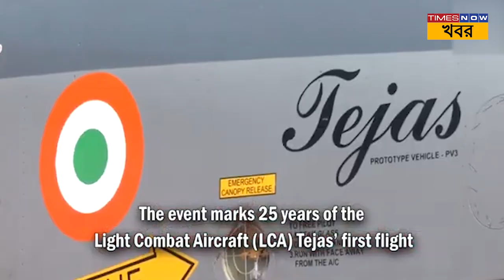‘Aeronautics 2047’ Seminar Begins in Bengaluru| যা দেখে ভবিষ্যতের ভারত চমকে যাবে!| Aerospace| News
‘Aeronautics 2047’ Seminar Begins in Bengaluru| যা দেখে ভবিষ্যতের ভারত চমকে যাবে!| Aerospace| News| ‘Aeronautics 2047’ Seminar Begins in Bengaluru, Focus on Future Aerospace Technologies|

The Aeronautical Development Agency (ADA) hosts a two-day national seminar, Tejas-25, to commemorate 25 years of the Tejas program and chart the future of Indian aviation toward 2047.
Indian Air Force Chief Air Chief Marshal Amar Preet Singh said, “It is an exceptional milestone that we achieved in 2001, and that has changed the history of our defence aviation and defence designing. We are looking forward very eagerly to the further programs, Mark II and AMCA, and I'm sure they're going to be more successful than what Tejas was and with better timelines...” Secretary Department of Defence R&D and Chairman DRDO Dr Samir V Kamat said, “LCA has been a marvellous journey. Now this aircraft is inducted. Now our focus is on Mark II and AMCA... Both these programs are now on schedule, and we hope to deliver our commitments to the Air Force... AMCA will have several new technologies because it's a fifth-generation aircraft; it is a stealth aircraft, so several new technologies will come in with the AMCA.”

আপনার খবর, আপনাদের খবর। বাংলার ফ্লেভার, বাঙালিয়ানার ফ্লেভারকে সাঙ্গ করেই আমাদের পথ চলা। আমরা Times Now খবর। প্রতিটা খবরের আপডেট সবার আগে বাংলার মানুষের কাছে পৌঁছে দিচ্ছি আমরাই।

আমাদের অন্য মাধ্যমগুলিতেও ফলো করে সঙ্গে থাকতে পারেন। আমাদের অন্য মাধ্যমগুলি হল-